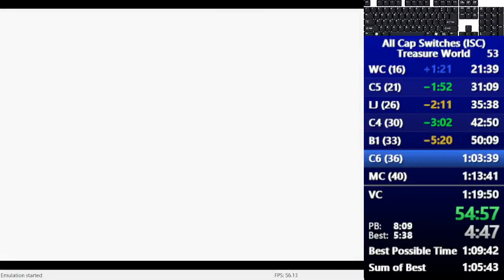SM Treasure World: All Cap Switches (ISC 40 Stars) in 1:13:41 (new category idea)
I grinded this category in a few different games starting a few days before SRM, but Treasure World was the only one that I've sunken more than 10 hours into. My pace is still not that close to Drunkrazy's and he could probably get around a 50-55 minute time on this quite easily, but it's something and I'm glad I grinded this.